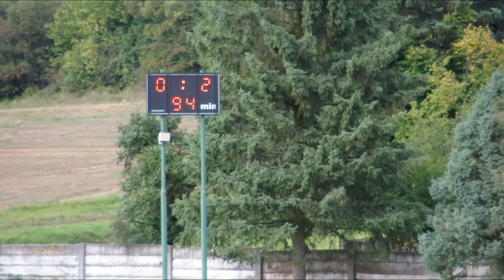MTJ Nitrianske Pravno - šk VEGUM Dolné Vestenice